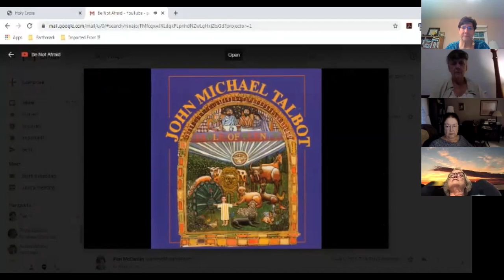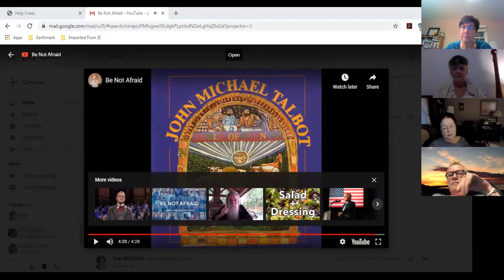Compline with Holy Cross, August 7, 2020